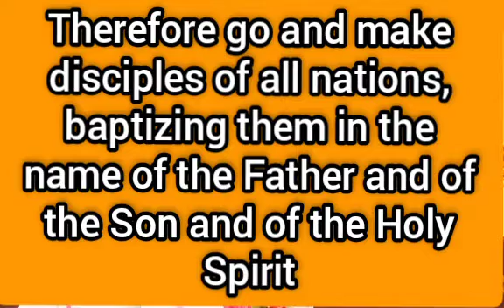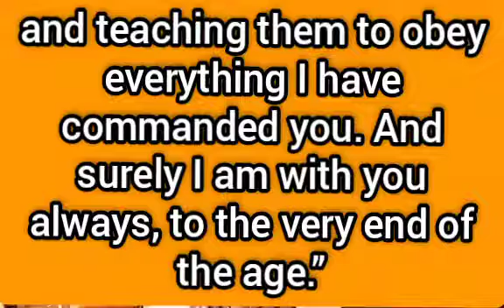Sunday 7th may 2020 English service